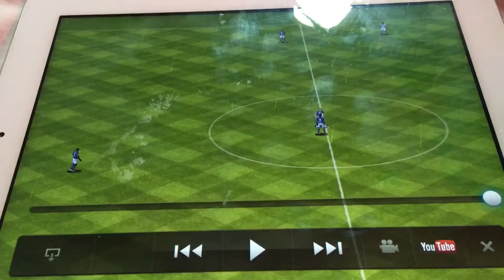Wow 😲 what a Replay haha 🤣 Hmm 🤔 Soccer ⚽️